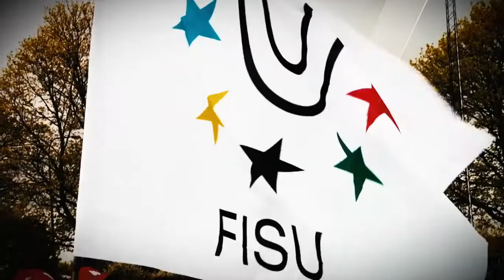HIGHLIGHTS Day 3 - 1st Sambo World University Championship, Nicosia, Cyprus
NICOSIA  - The Russian national team won the team tournament of the World University Sambo Championships 2016